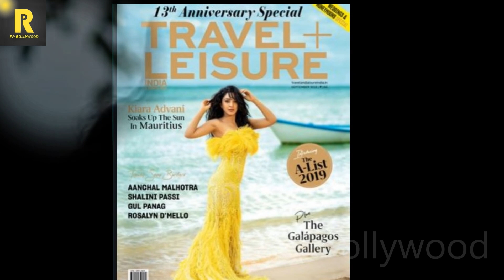Kabir Singh की एक्ट्रेस Kiara Advani का ये लुक देख Shahid Kapoor भी रह जाएंगे हैरान | Photoshoot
Her last film opposite Bollywood actor Shahid Kapoor, Kabir Singh was a box office blockbuster and actress, Kiara Advani is flying high post her big hit. And, the diva is leaving no stone unturned to get notice. She recently shot for a leading travel magazine and the hot photos are going viral now.